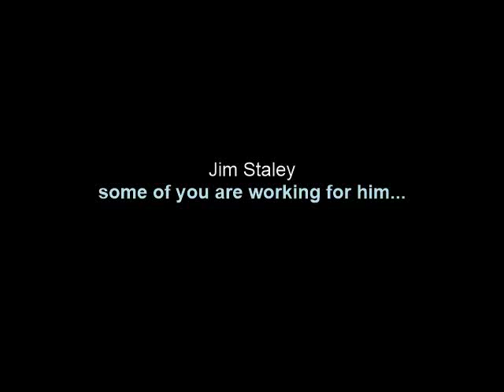Working for Ha Shatan